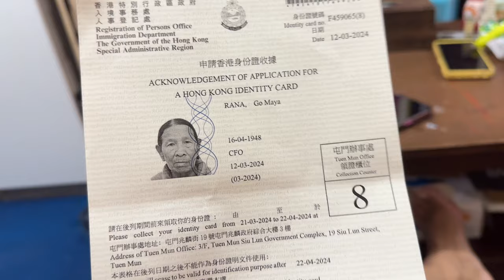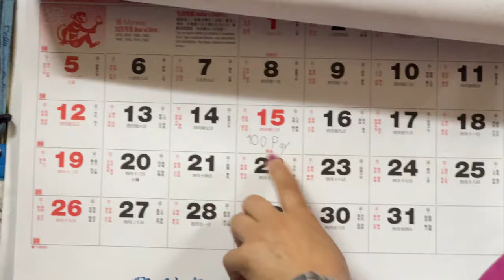baje bajai ko guff sundai.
baje bajai ko kura sunu ramailo vhayo .